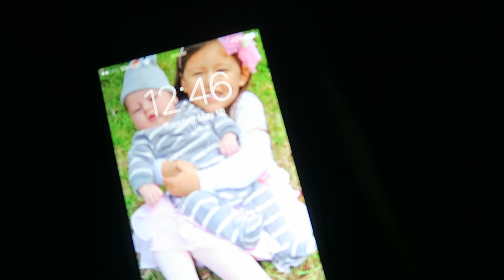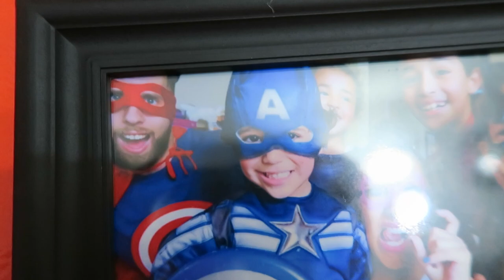CUTTING THE BATHROOM LINE! (5.10.16 - DAY 876) DAILY VLOG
Morning work out + toddler sings @RealRemyMa "All The Way Up" + Pre-K talkn+  cutting the bathroom line